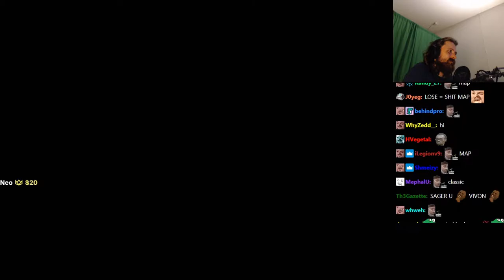Forsen plays Mario Kart 8 with stream snipers! - Part 5 (with Chat)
Stream Duration: 5:59:22

Mario Kart 8 Deluxe, an enhanced version of the game for the Nintendo Switch, was released in April 2017. It was also a critical and commercial success, becoming the Switch's best-selling game. Both versions have sold a combined total of more than 41 million copies worldwide, making it one of the best-selling video games of all time. Critics considered the expansion of the Battle mode containing specially designed battle stages and three new variations on the mode, a significant improvement over its predecessor.
General
Format : MPEG-4
Format profile : Base Media
Codec ID : isom (isom/iso2/avc1/mp41)
File size : 15.5 GiB
Duration : 5 h 59 min
Overall bit rate mode : Variable
Overall bit rate : 6 181 kb/s
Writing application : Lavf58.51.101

ID : 1
Format : AVC
Format/Info : Advanced Video Codec
Format profile : High@L4.2
Format settings : CABAC / 4 Ref Frames
Format settings, CABAC : Yes
Format settings, GOP : M=3, N=120
Codec ID : avc1
Codec ID/Info : Advanced Video Coding
Source duration : 5 h 59 min
Bit rate mode : Constant
Bit rate : 6 000 kb/s
Width : 1 920 pixels
Height : 1 080 pixels
Frame rate mode : Variable
Frame rate : 60.000 FPS
Minimum frame rate : 58.824 FPS
Maximum frame rate : 62.500 FPS
Color space : YUV
Bit depth : 8 bits
Scan type : Progressive
Bits/(Pixel*Frame) : 0.048
Stream size : 15.1 GiB (97%)
Source stream size : 15.1 GiB (97%)
Color range : Full
Color primaries : BT.709
Transfer characteristics : BT.709
Matrix coefficients : BT.709
mdhd_Duration : 21561368
Codec configuration box : avcC

Audio
ID : 2
Format : AAC LC
Format/Info : Advanced Audio Codec Low Complexity
Codec ID : mp4a-40-2
Bit rate mode : Variable
Bit rate : 161 kb/s
Maximum bit rate : 163 kb/s
Channel(s) : 2 channels
Channel layout : L R
Sampling rate : 48.0 kHz
Frame rate : 46.875 FPS (1024 SPF)
Compression mode : Lossy
Stream size : 413 MiB (3%)
Default : Yes
Alternate group : 1